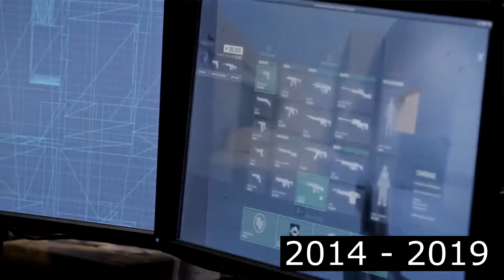The Entire 10 Year History of Valorant: 2014 - 2024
Valorant: The COMPLETE 10 Year History of Valorant: 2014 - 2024

✔ Valorant Video Credits:
● Published By: Omar (Dittozkul / Dittoz)